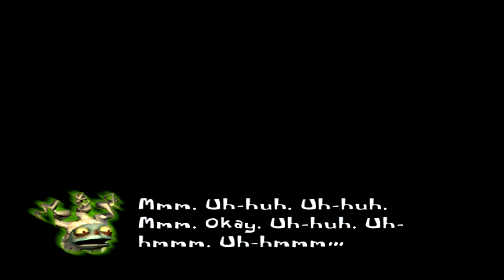Devoid Plays Psychonauts: #25 - Turtle Soup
Crazy Brain-Stealers Love Turtle Soup!